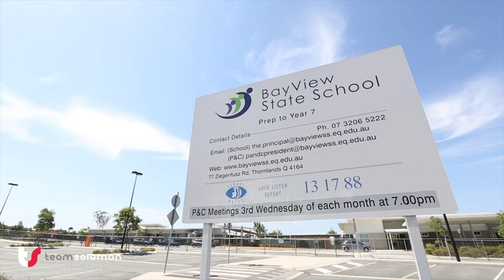7 Water Gum Place, Thornlands